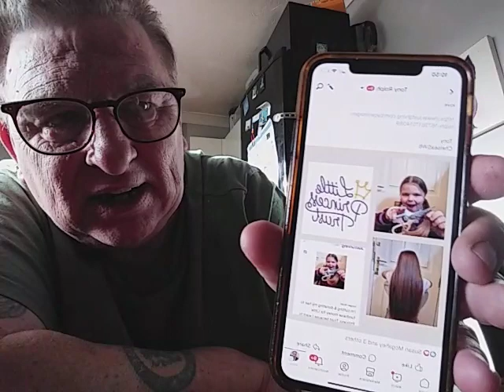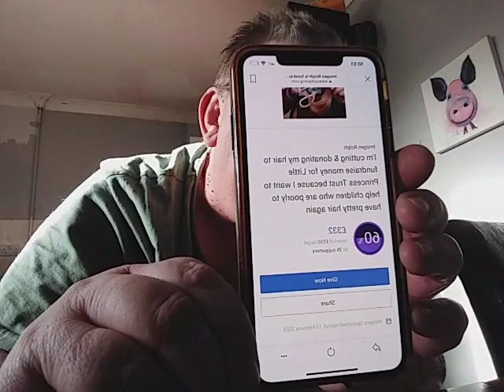My daughter is raising money for The Little Princess Trust who provide Hair for Children with Cancer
Thank you to everyone just massive love and respect to you the link is above just click on it and it will take you there xxxx 💙

A massive thank you to everyone that has donated so far to my daughter s fundraising activity

She doing a sponsor hair cut for The Princess Trust, she has so far raised £222 plus another £60 in cash donations she is cutting off 13” of her hair

The Princess Trust make and provide free of charge custom made wigs for people suffering from illnesses such as Cancer and Alopecia

Today The Princess Trust has recognised what my daughter is doing she has long hair and it’s her way of doing good for others, she said in her own words “ I want to help Children that are poorly and have pretty hair again “ needless to say I am extremely proud of her

Tony
ChelseaSW6